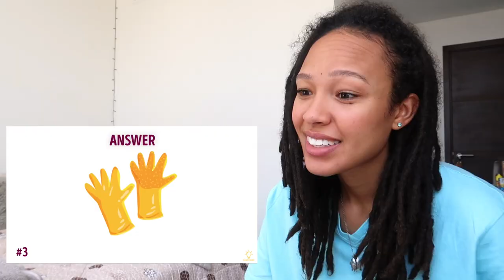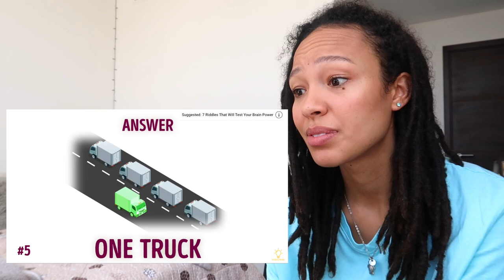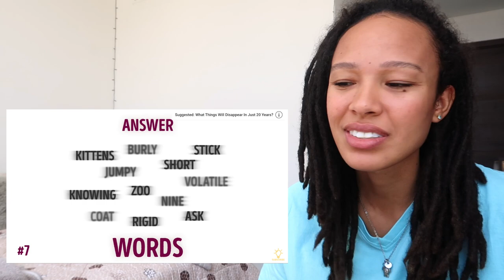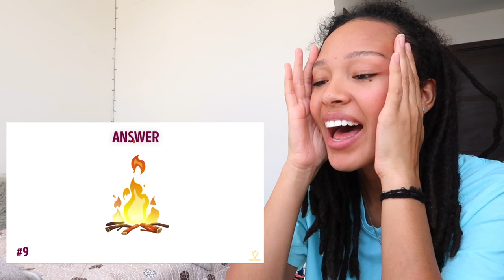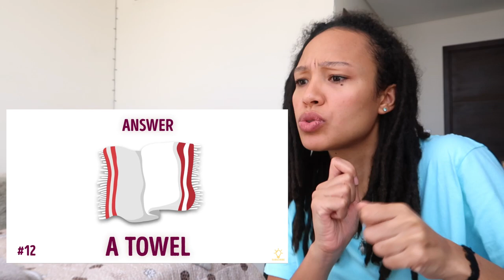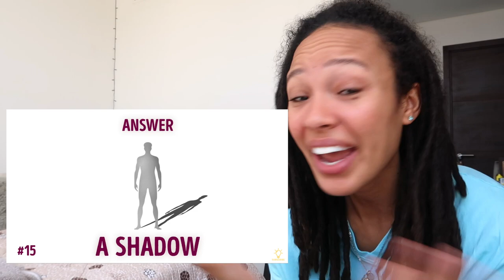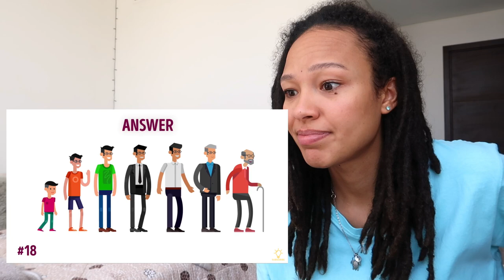Tricky Riddles 🧐 That Will Stretch Your Brain 🧠 | with RogueRxyce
Don't forget your greens.